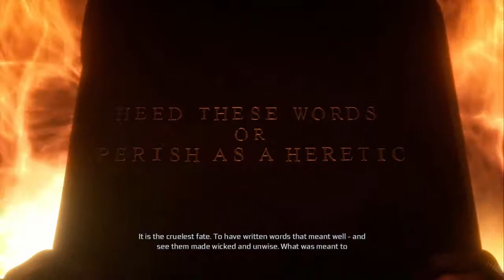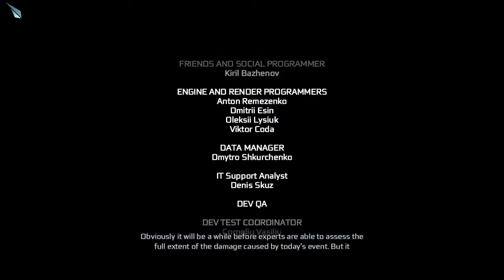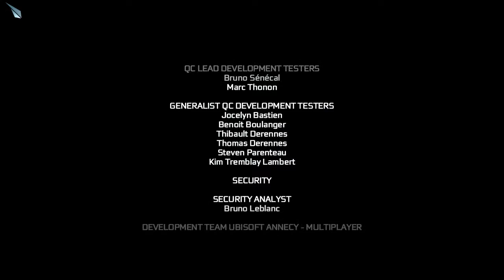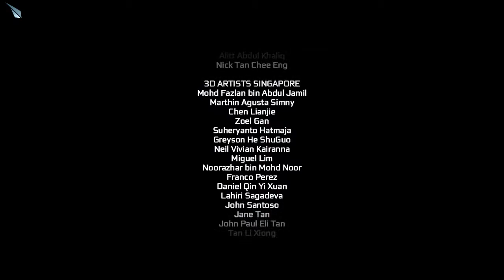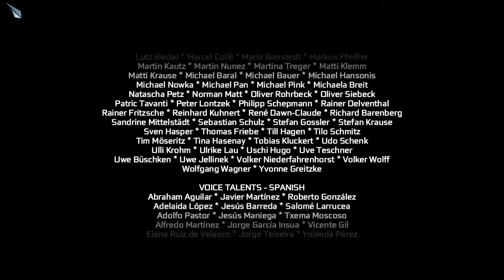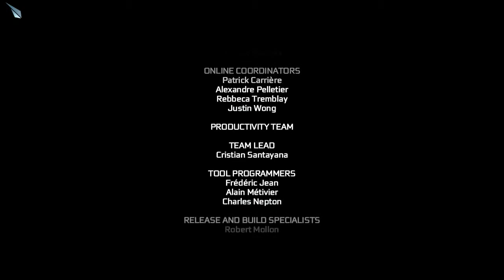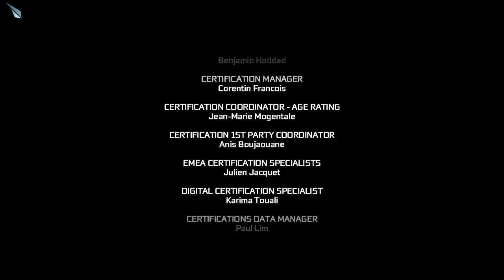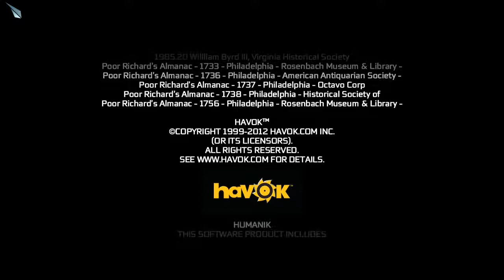Assassin's Creed III #95 | PC | Ending Part 2 + Credits